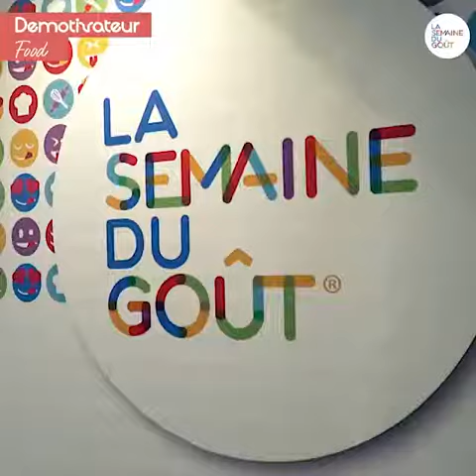Résumé semaine du goût 2017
Cette année, la Fondation pour la Transmission du goût a célébré la semaine du goût à l’École de Paris des Métiers de la Table (EPMT).
Pendant 2 jours plusieurs professionnels de la restauration se sont succédés pour partager leurs expériences et répondre aux questions des étudiants.